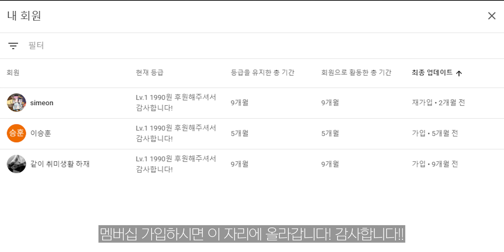영상은 비디오 전용 삼각대로 찍으세요...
본 영상은 가우포토로부터 해당 삼각대를 제공받아 제작되었습니다.
영상에 대한 가이드라인 없었으며 100% 제 자유의사로 리뷰 진행하였습니다.

My Gears